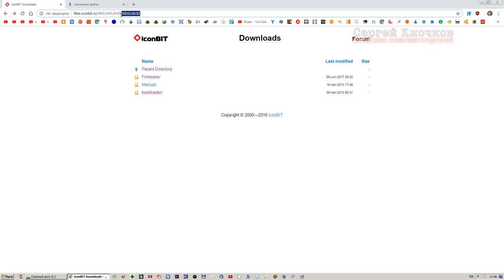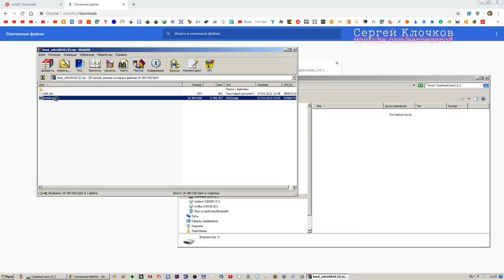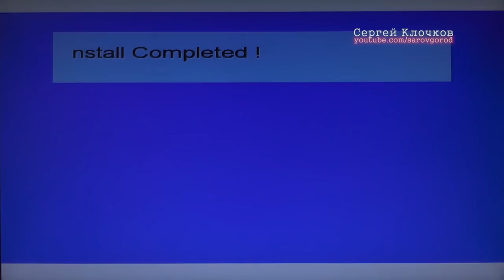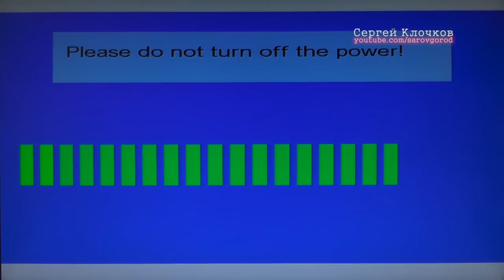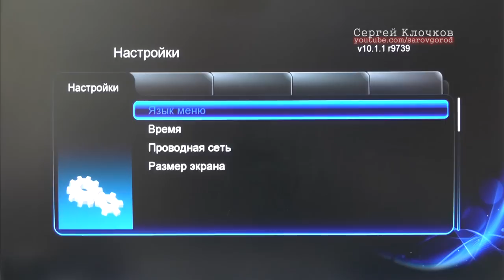iconBIT медиаплеер не загружается прошивка